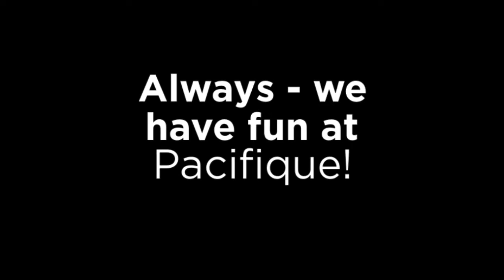Pacifique Sunday Party Fun 4-11-2021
Sunday Party Fun with DJ Sandie - celebrating Rhian & Cheyenne birthdays.   Rez Day for Kirt !